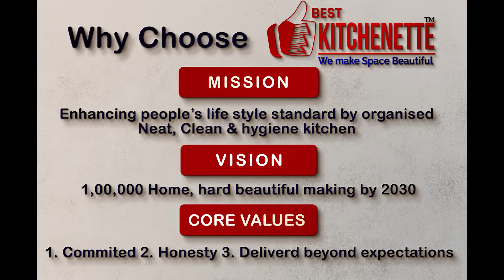Best Color Combination for your Kitchen.Modular Kitchen Trolley Mrs.Hetal Makhwana#kitchen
Modular kitchen। Home Furniture। Home Interior। Kitchen Cabinet। Bedroom Set। SS Kitchen Trolley in budget । Site Completion । Nashik । Pune । Mumbai  । kitchen Acrylic laminate । Merino Laminate । Matte Laminate ।  Latest Acrylic sheet Design ।   acrylic sheet for kitchen

welcome to  👍 Best Kitchenette
Our Product and Services
Home Furniture। Home Interior। Bedroom Furniture Set
Kitchen Cabinet। Modular Kitchen Cabinet। Modular Kitchen

Modular Kitchen And Furniture
436+ 5 Star Google Reviews
558+ Justdial Ratings
12+ Years Of Established
2100+ Project completed
60+Teams
1810+ Happy Clients
Most Popular Videos of our Channel:

interior design ideas for small homes in low budget in india
interior design ideas for small homes in low budget
home interior ideas
modular kitchen cost per sq ft
modular kitchen price Mumbai
modular kitchen price pune
kitchen trolley price in nashik
modular kitchen manufacturers in nashik

Add: B-74, MIDC, Ambad, B/H, Indolin, Nashik-422010.
Head Office:  Tagor Nagar, Near Yamaha Showroom Nashik Road, Nashik 422001